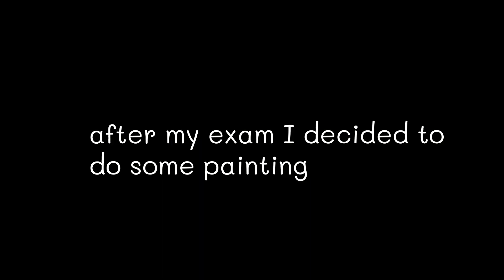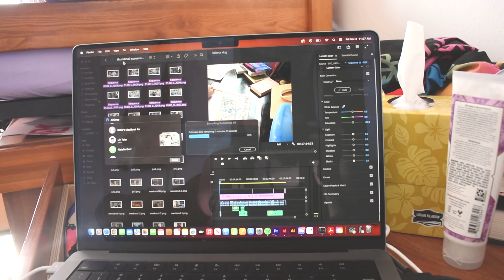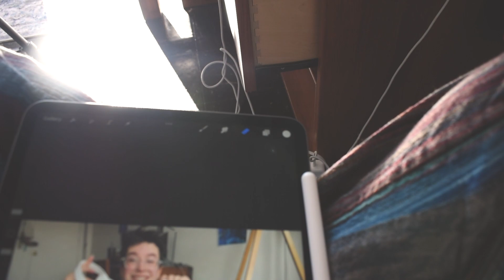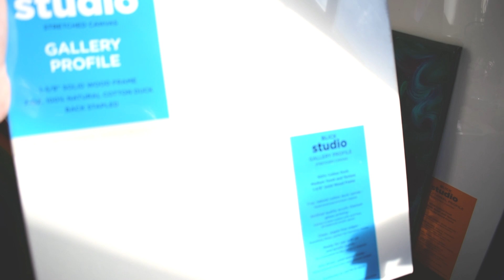A week in the life as a full time artist: art school midterms, painting, business admin